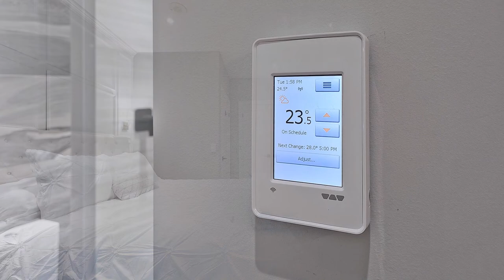813-2083 Lake Shore Boulevard West, Toronto